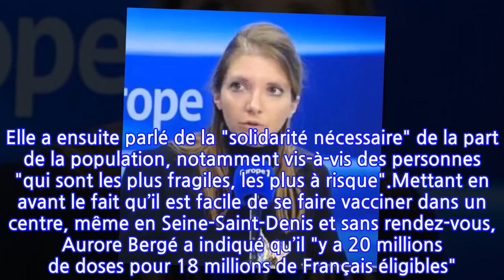« Je ne crois pas à l'obligation vaccinale » : Aurore Bergé défend bec et...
« Je ne crois pas à l'obligation vaccinale » : Aurore Bergé défend bec et ongles...
Aurore Bergé était l’invitée d’Europe 1, ce vendredi 3 décembre. Au micro de nos confrères, la présidente déléguée du groupe LREM à l’Assemblée nationale a rappelé l’importance du vaccin anti-Covid-19. "Moi je préfère être dans un travail de conviction […] tous les jours", a-t-elle affirmé, en estimant que "la meilleure preuve de la vaccination et de son effet, c’est qu’aujourd’hui on a neuf fois plus de risques de finir en réanimation, soit avec des séquelles, soit avec un risque de mortalité", si l'on n’a pas reçu de dose.La femme politique de 35 ans a ensuite épinglé la situation actuelle aux Antilles et la "sous-couverture vaccinale", provoquant "un débordement au sein de nos hôpitaux". "On a besoin de continuer de convaincre", a-t-elle enchaîné, en révélant qu’elle "ne croi[t] pas à l’obligation vaccinale". "Vous allez faire des contrôles dans la rue ? Pour vérifier que les Français sont vaccinés ou non ? Et puis, si jamais ils ne le sont pas, vous allez les prendre de force et les piquer ?" a lancé Aurore Bergé, assurant qu’il faut donc tout miser sur l’incitation à la vaccination auprès des Français. De plus, l’ancienne porte-parole de La République en Marche a valorisé l’utilisation du pass sanitaire, bien que ce soit "une contrainte qu’on fait peser sur celles et ceux qui ne sont pas vaccinés". Elle a ensuite parlé de la "solidarité nécessaire" de la part de la population, notamment vis-à-vis des personnes "qui sont les plus fragiles, les plus à risque".Mettant en avant le fait qu’il est facile de se faire vacciner dans un centre, même en Seine-Saint-Denis et sans rendez-vous, Aurore Bergé a indiqué qu’il "y a 20 millions de doses pour 18 millions de Français éligibles". Elle en a également profité pour ajouter que le gouvernement "a permis aux médecins, aux pharmaciens, aux kinés, aux sages-femmes" ou encore "aux infirmiers, de pouvoir vacciner".Article écrit avec la collaboration de 6Medias